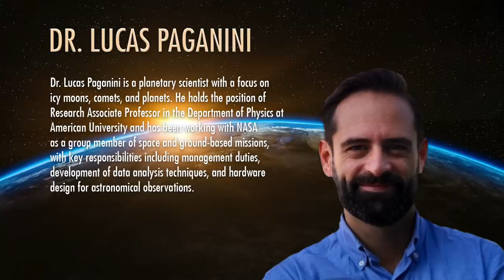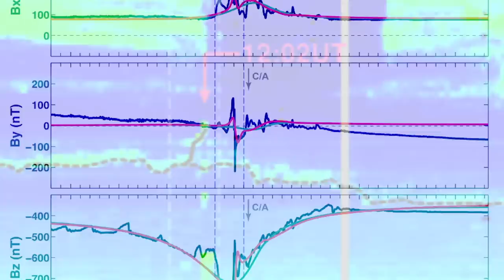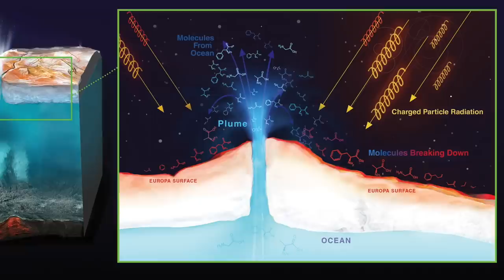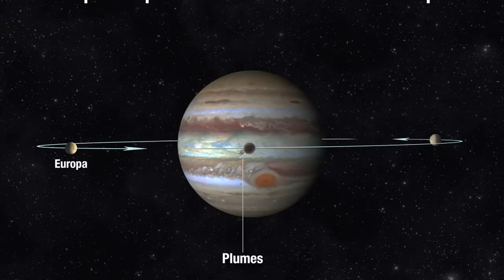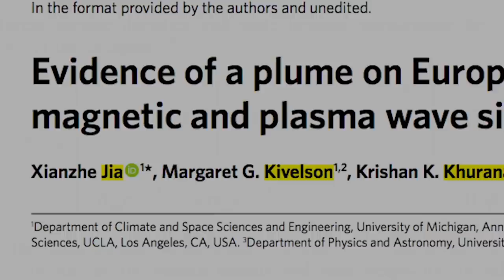Plumes of Water Vapor Detected on Europa with Dr. Lucas Paganini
Dr. Lucas Paganini and a team of NASA scientists have used Keck observatory to confirm the detection of water vapor on the Jupiter moon Europa.